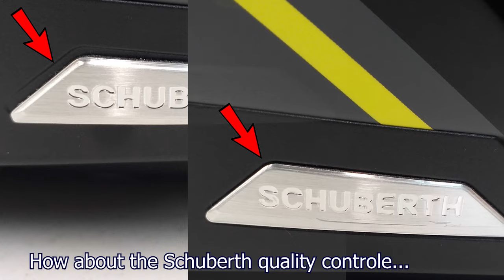SCHUBERTH C5 FLIP-UP HELMET ⚠️VISOR PROBLEM SOLVED ⚠️ STEP-BY-STEP. PART 1#2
The SCHUBERTH C5 helmet has a HUGE problem..!! The VISOR falls down during the ride. With my helmet at about 70 to 90 KM/H..!  (44 to 56 MPH)
I looked at what THE PROBLEM was and SOLVED it. In this video I am showing you, in a step by step tutorial, how YOU can do THAT YOURSELF.
During making this video I discovered ANOTHER HUGE SCHUBERTH C5 QUALITY CONTROLE PROBLEM.. BUT I will show that in my next video.
Here are the tools you need:
Carbide Square End Mill - 8mm
Torx ratchet set
Silicone grease
Sandpaper 240 Grit
You are also helping my YouTube channel to be able to make more of these video's.